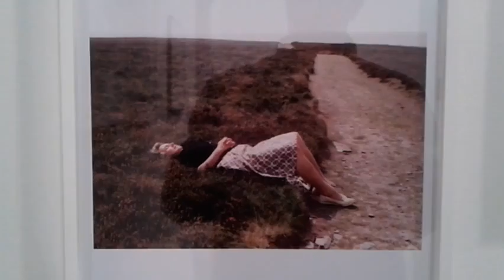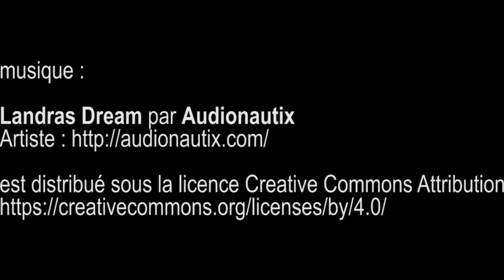expo Tom Wood, Paysages intimes, Centre Culturel Irlandais - Paris janvier 2016